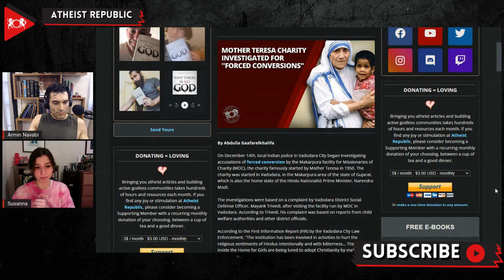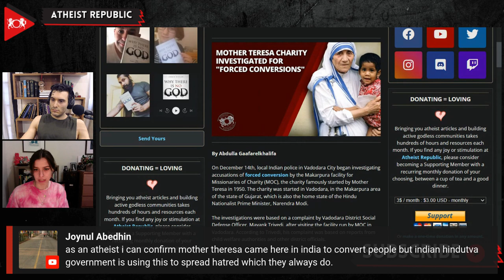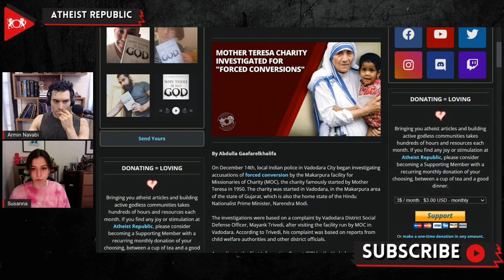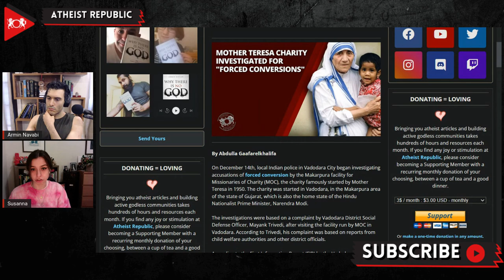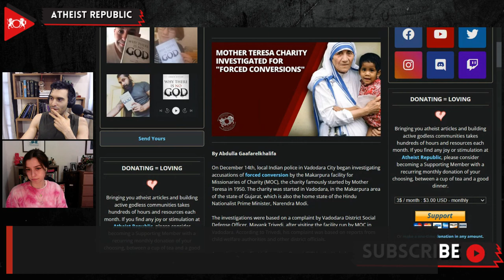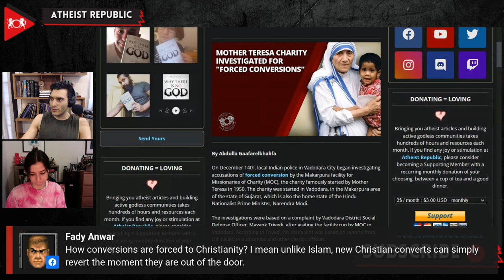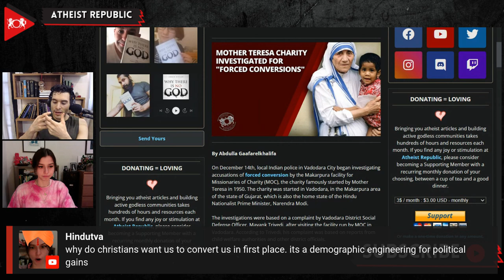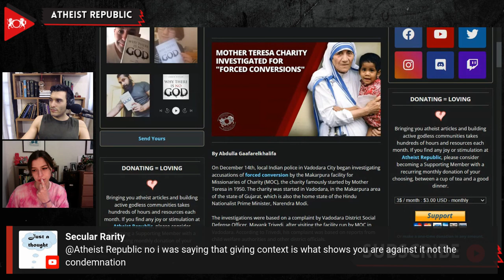Mother Teresa Charity Investigated For "Forced Conversions"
Recently, Indian police have started investigating a charity, known as Missionaries of Charity, which was started by the notorious Mother Teresa. According to authorities in the western state of Gujarat’s Vadodara city, the police are inquiring whether the Missionaries of Charity forced the girls in its shelter home to wear crucifix necklaces and read the Bible. Mayank Trivedi, a Vadodara district social officer, stated that his complaint to the police was based on a report by child welfare authorities and other district officials. The Missionaries of Charity denied the allegations. This investigation comes amidst an environment of increasing anti-Christian violence in India. Al Jazeera cited activists who say there have been more than 300 anti-Christian incidents in 2021 alone.

Source:
Location: India